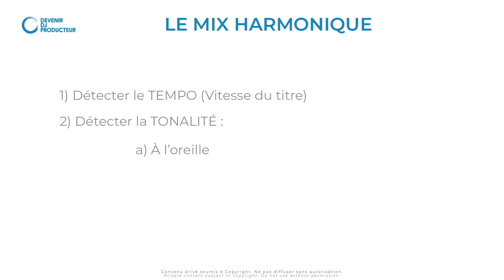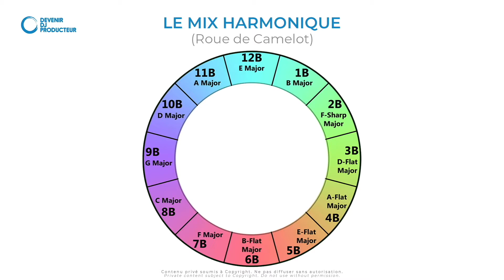Mix Harmonique son Fonctionnement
Comment fonctionne le MIX HARMONIQUE ? Quels sont les fondamentaux ? Comment fonctionne t-Il ? Dans cette vidéo, je t'apprends le fonctionnement du MIX HARMONIQUE. Tu tombes bien, j’en parle dans cette vidéo !